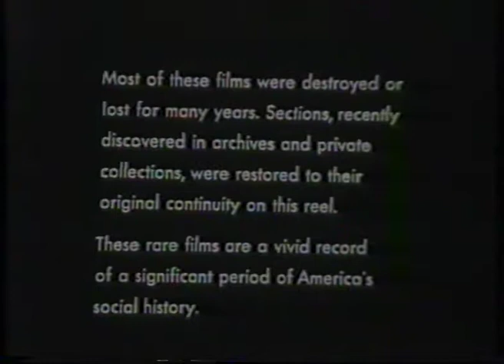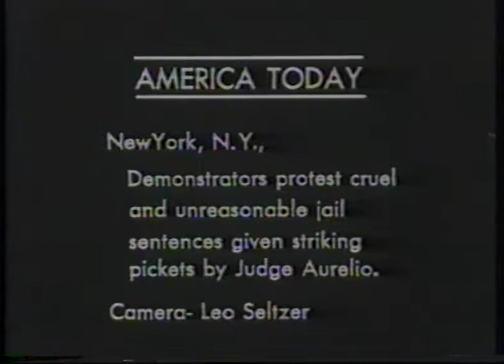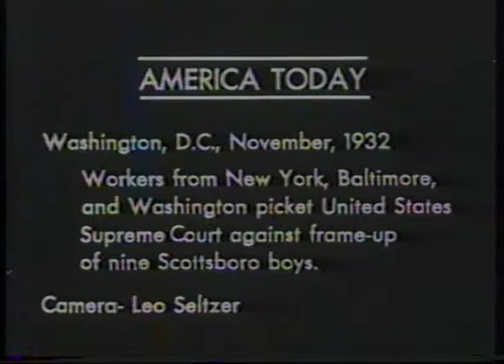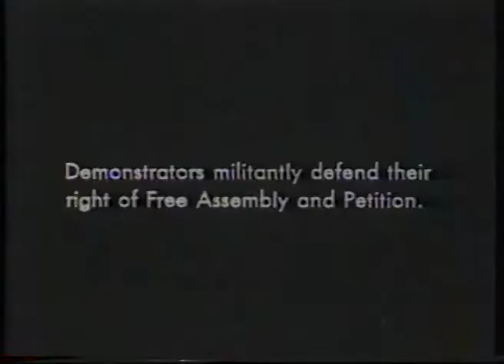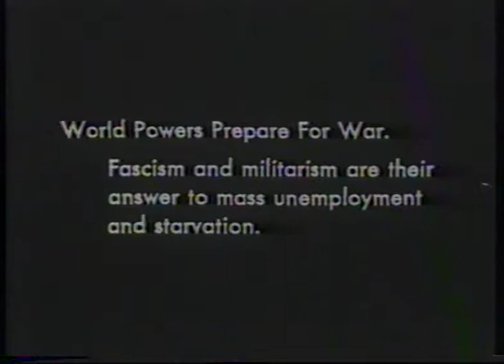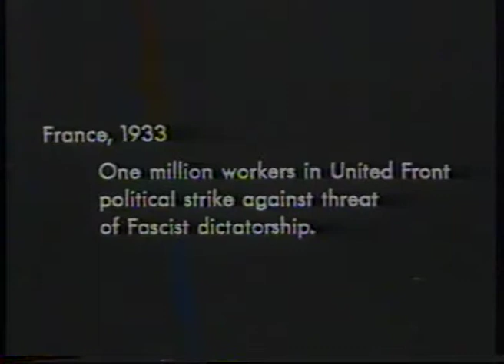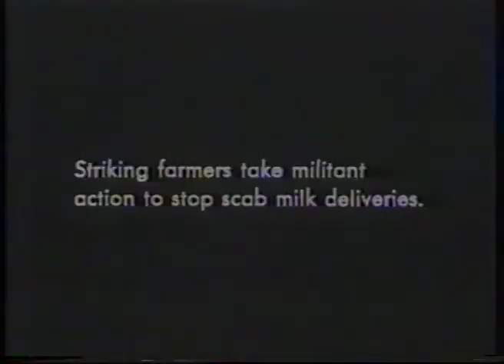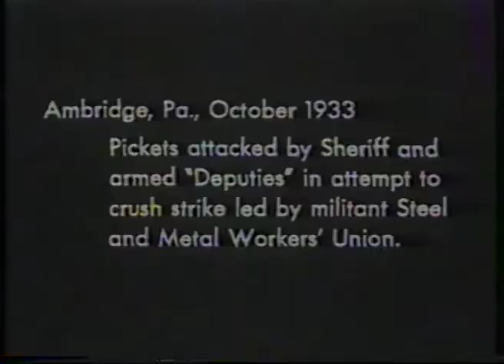America Today & The World in Review (1932-34)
America Today & The World in Review. ph.: Leo Seltzer (also scenes filmed by commercial newsreel companies and suppressed or only partially distributed) (the Film and Photo League of the Workers International Relief 1932-34), ed.: Leo Seltzer. si, b&w, 16mm, 24 fps. rt.: 11 min. Archive: The Museum of Modern Art.